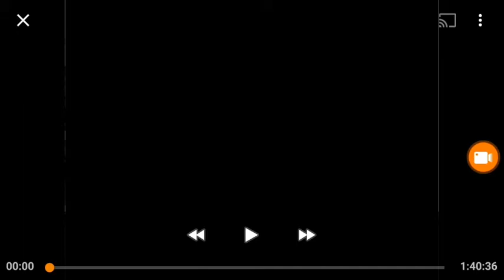Warner Bros. Pictures (1942)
Movie "THE MALE ANIMAL" (April 4, 1942)